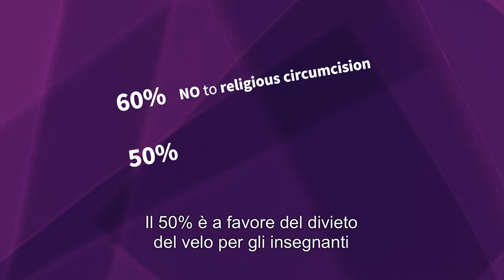4.1 Bisogna "imparare la diversità"?